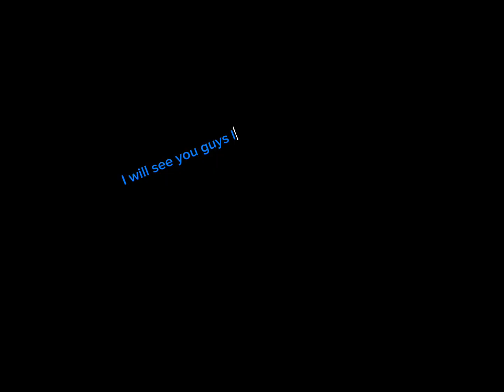Opening all the eggs in Pet simulator 99!!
yah yeah im so cool playing pet simulator 99 as a tryhard!!

(Tags Dont Read petsimulator petsimulator99 petsimulatorxtrading petsimulator99 )

if you readed all to here then heres a cookie 🍪